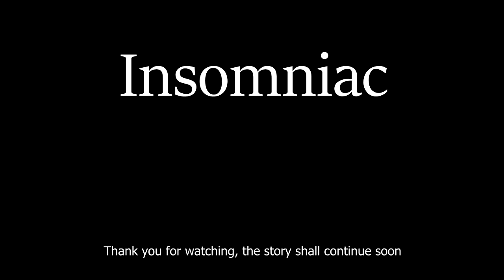Insomniac - Official Music Video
Welcome to the start of a new era of music from Lavender Schaffer, I hope you enjoy, and there will be more.  Lyrics in Description
Created, Written, Produced, Mixed, Filmed, Edited, etc, by me, Lavender Schaffer

Lyrics:
Escape your troubles every night
Recover your struggles with each new light
That brush of death that you get when you leave to your fantasy
what your life when you're right at the moment, when you get
Everything you ever wanted
What do you mean when you tell me to sleep?
I took a stab at the dark but my mind couldn't keep
Still such a thrill, yet I know that I'm killing my body
My lack of rest, I detest, but you guessed the solution is foggy

And I've been fighting with sleep and
I haven't been dreaming for a while
Watching the stars as they're gleaming
I have no mouth but I'm screaming
I haven't been dreaming for awhile
Night time woes love their scheming
I haven't been dreaming

Oh thats all I can say
I'm losing myself to the night how it takes
All my drive, never thrive, when I'm barely clinging to my life
And so I go with the flow, watch me disappear into the night
Pay me no mind